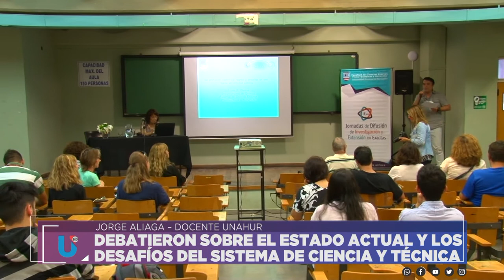DEBATIERON SOBRE EL ESTADO ACTUAL Y LOS DESAFÍOS DEL SISTEMA DE CIENCIA Y TÉCNICA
JORGE ALIAGA – DOCENTE UNAHUR
Facebook.com/uniriotv
Twitter.com/uniriotv